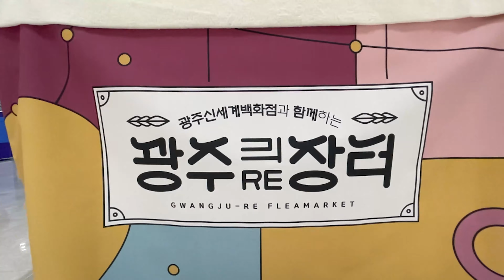[담당자가 알려준다] 시리즈 6탄. 광주리장터 – 일자리정책과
광주신세계백화점과 함께하는
📣광주리장터(Gwangju-Re Fleamarket)에 여러분을 초대합니다~!📣

광주 내 청년창업기업과 사회적경제기업이 입점하여
공예품, 잡화, 식품가공류, 의류, 화장품 등
다양한 제품을 판매하는 공익적 장터입니다

✔10. 19.(화) ~ 10. 21.(목) : 광주 신세계 1층 로비 이벤트홀
✔10. 22.(금) ~ 10. 28.(목) : 신세계와 이마트를 잇는 지하1층 통로

코로나19로 힘든 시기에
관내 청년 창업기업과 사회적 경제조직의 판로 확보에
조금이라도 도움이 되길 바라며

나아가 이들의 성장으로
서구 관내 일자리가 창출되는 선순환이 일기를 기대합니다😊😊❤️